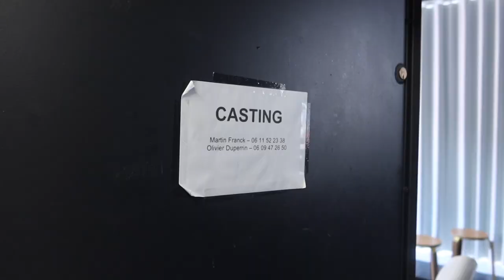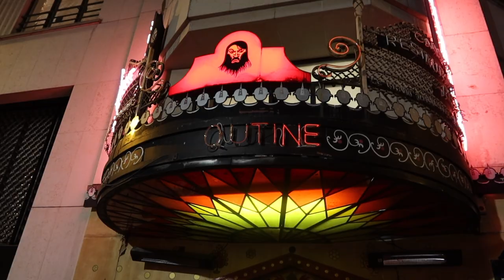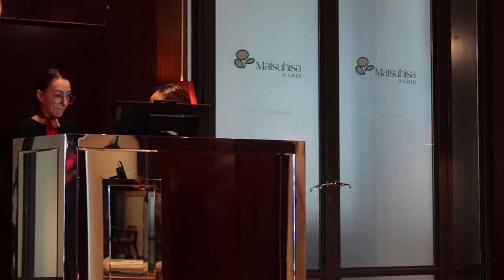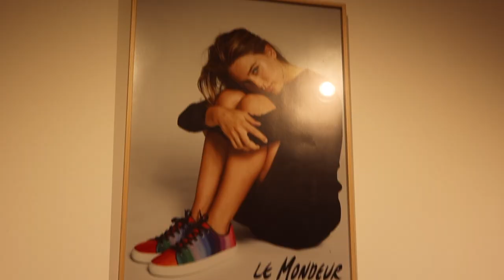Paris night life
A little insight into Paris nightlife. Enjoying life in between work 😜